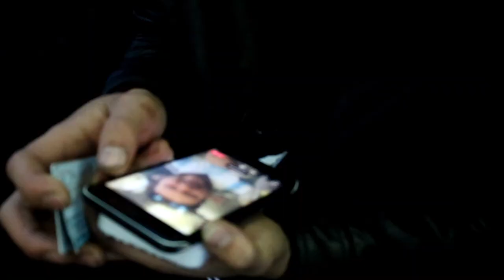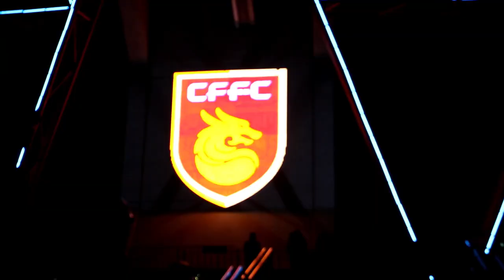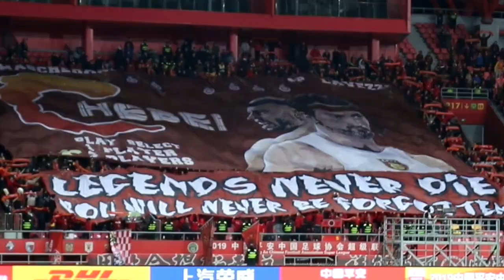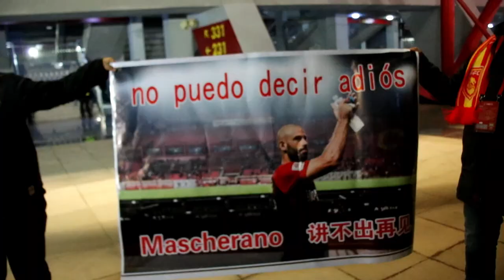Así CONOCÍ a LAVEZZI y MASCHERANO en CHINA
Nos fuimos hasta Lanfang, a 50 km. de Pekín, para ver el partido del Hebei Fortune, el equipo donde juegan el Ezequiel  "el Pocho" Lavezzi y Javier Mascherano.
Ambos se irán de China y este fue su último partido como locales.
Vivilo como lo vivimos los únicos 3 argentinos que estuvimos en la tribuna y seguinos hasta el hotel, para ver si nos pudimos encontrar con ellos.

MIS REDES